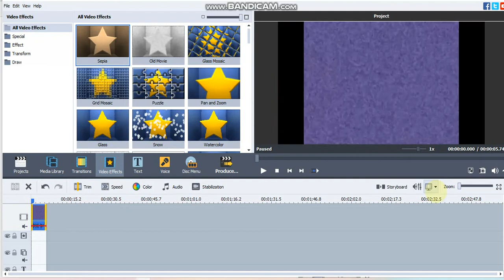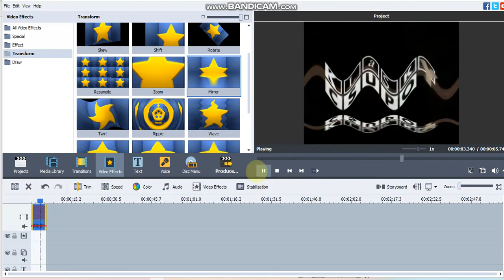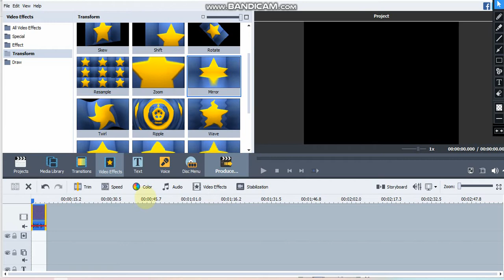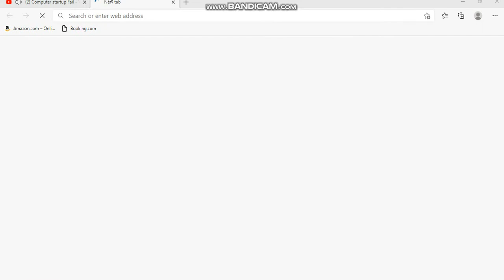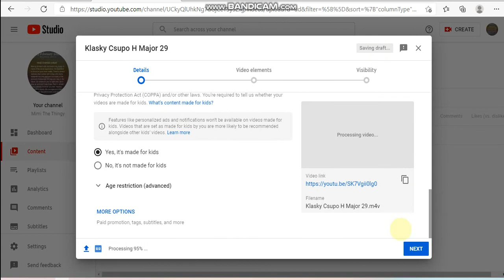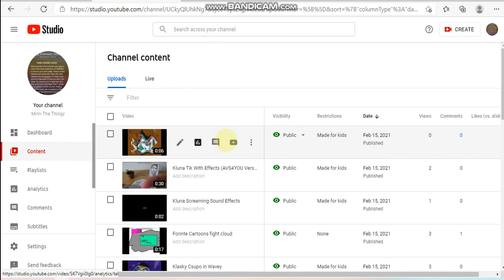How To Make H Major 29 (NEW EFFECT)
Today Is February 15, 2021